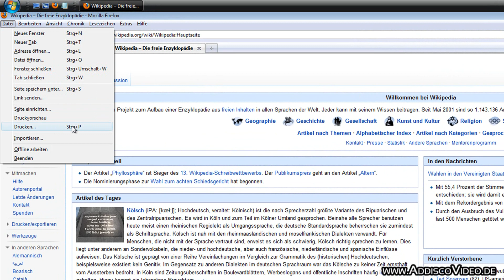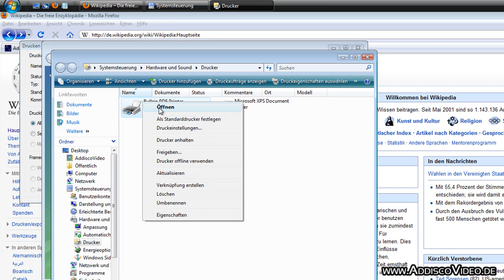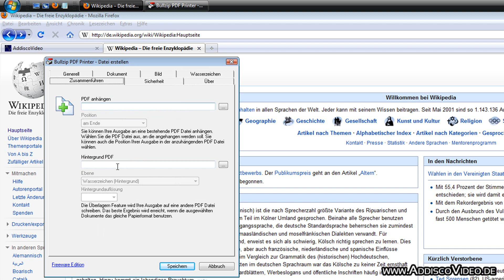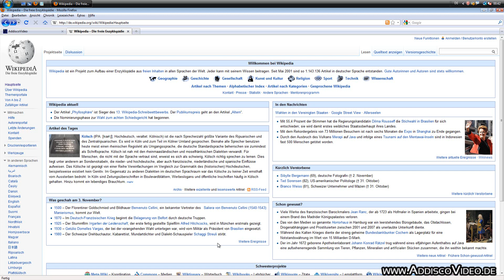Website per PDF-Drucker speichern/drucken (Bullzip)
- In diesem Video möchte ich Ihnen zeigen, wie Sie mit dem PDF-Printer / PDF-Drucker von bullzip.com eine Website im PDF-Format abspeichern bzw. "drucken" können. Dies funktioniert natürlich nicht nur mit dem Mozilla Firefox, sondern auch mit jedem anderen Browser.